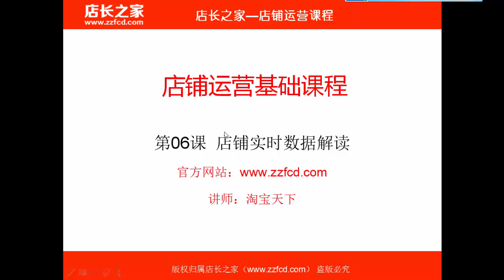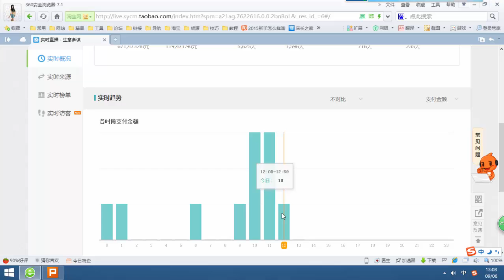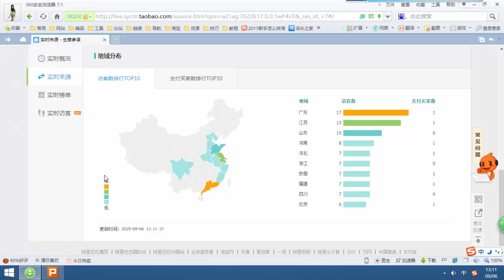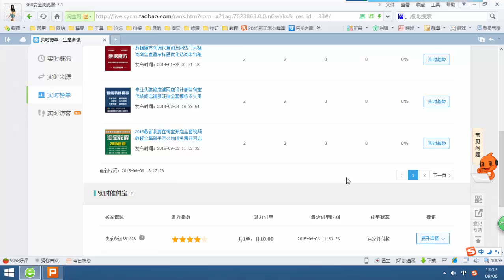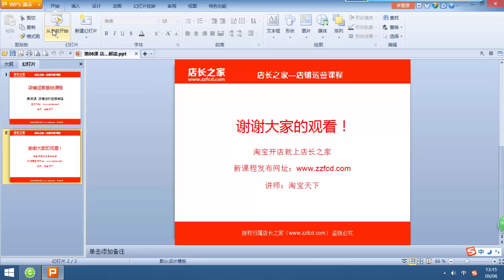第06课 店铺实时数据解读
07部分 新手卖家运营课程